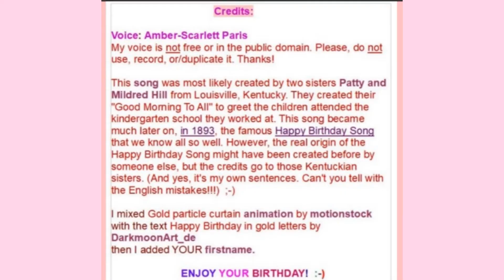🎂 HAPPY BIRTHDAY SISTER 🎈 (French Parisian Accent)